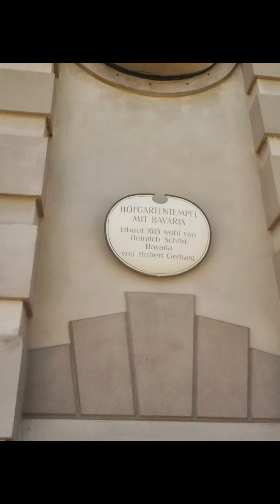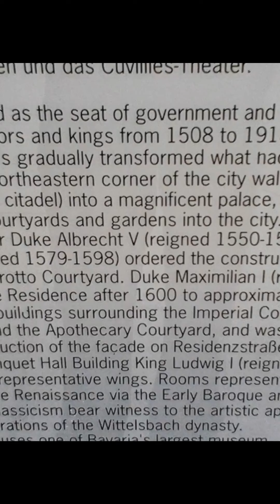Munich Residence Travel Diaries